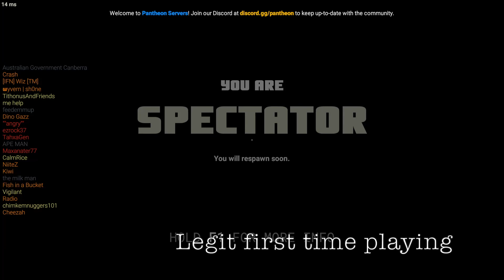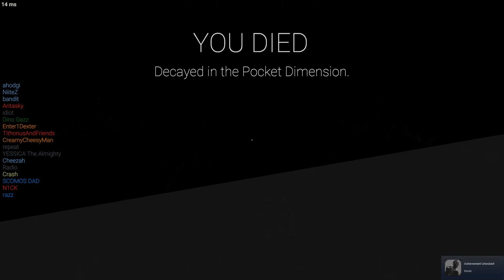Just a couple of scared lads...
Before you watch, don't judge the easily scared pussy, myself, of screaming too much.

(I plan on making more scream videos)